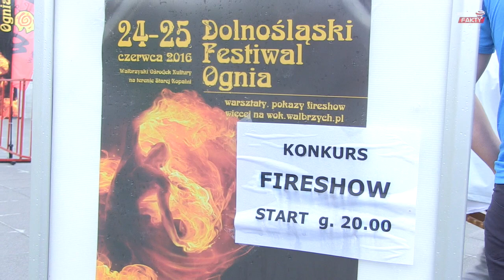Dolnośląski Festiwal Ognia za nami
Widowiskowe pokazy tańca z ogniem, w których nie brakowało efektów pirotechnicznych, warsztaty kuglarskie oraz rywalizacje grup fire show – to wszystko w ramach pierwszego Dolnośląskiego Festiwalu Ognia w Wałbrzychu .Wydarzenie odbyło się 24 i 25 czerwca w Starej Kopalni.